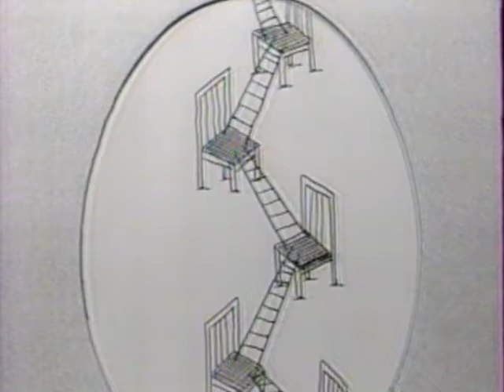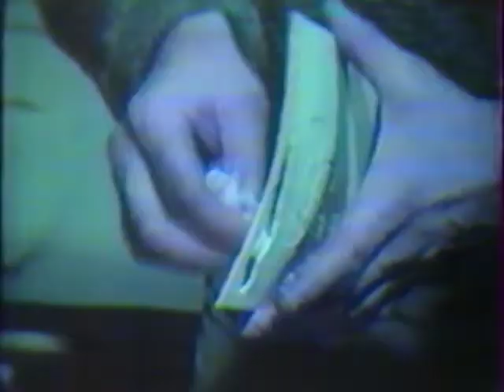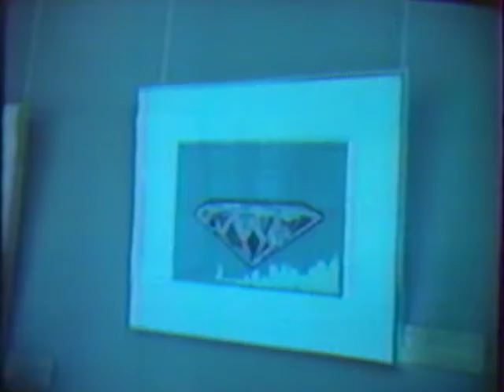Levon Jamgochian on Soviet Armenian State TV NAVASART with Arevshad Avakyan, 1990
After nine months of major cultural and benevolent activities in USSR, artist Levon Jamgochian gives a final interview before returning home to the US. In it, he discusses plans towards opening International Printmaking Institute and Museum at earthquake stricken city Gyumri (second largest in Armenia).

Trailers to artist's two educational printmaking films are included.